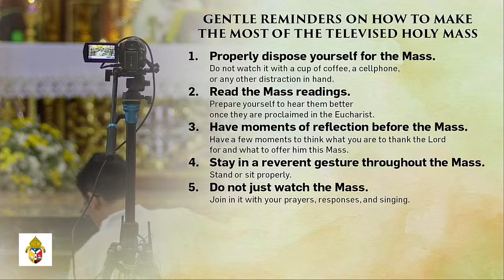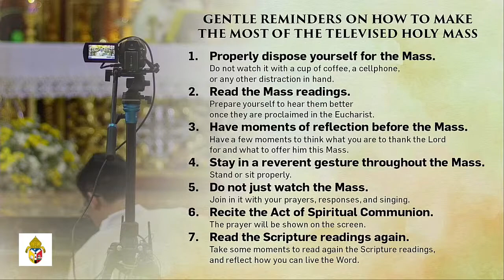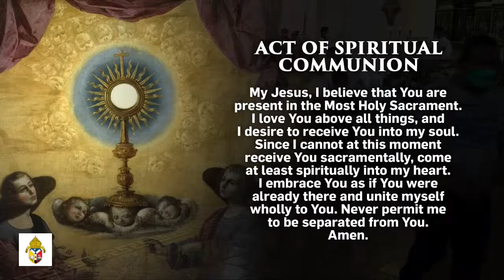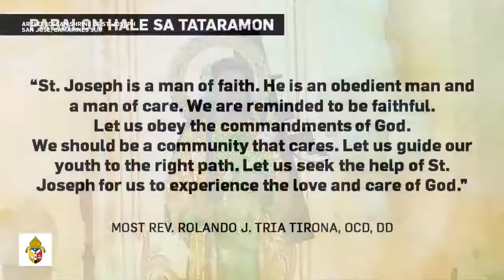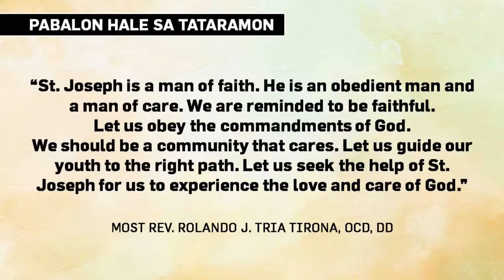San Jose Parish Fiesta (19 May 2022)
LIVE: Eucharistic Celebration on the Parish Fiesta at the Archdiocesan Shrine and Parish of St. Joseph presided by Most Rev. Rolando J. Tria Tirona, OCD, DD in San Jose, Camarines Sur.